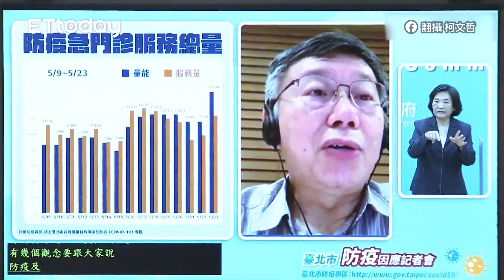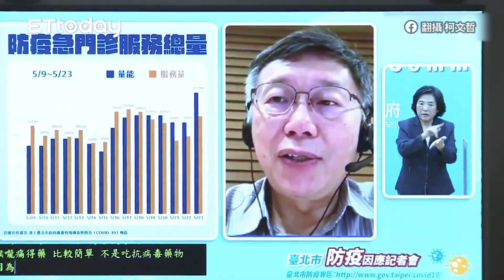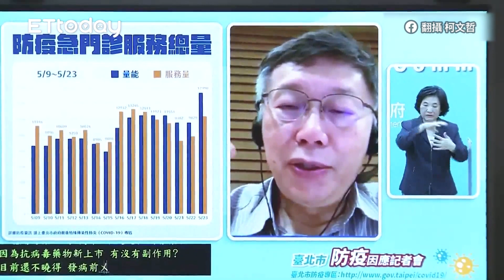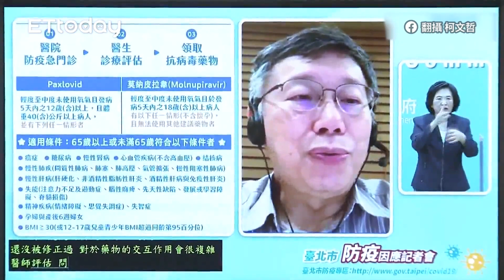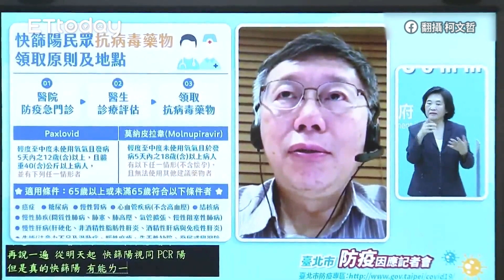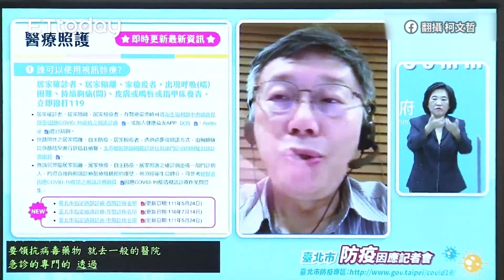「快篩陽不一定要用藥」 柯文哲：藥吃多都是毒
影片授權：翻攝 柯文哲

「快篩陽不一定要用藥」　柯文哲自曝吃普拿疼就好了：藥吃多都是毒